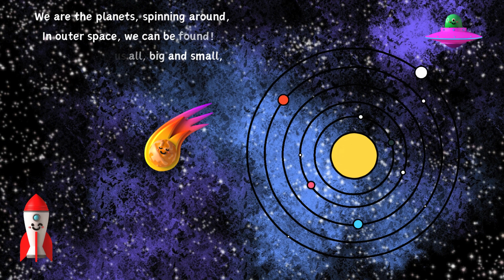Planet Friends Song | Fun Solar System Adventure | Learn About Planets for Kids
Join the 'Planet Friends' on a fun and educational adventure through the solar system! This catchy song teaches kids all about the eight planets, from Mercury to Neptune, with engaging visuals and easy-to-remember facts. Perfect for young learners, this video makes space exploration exciting and accessible. Watch as your child discovers the wonders of the planets while singing along with their new space friends!